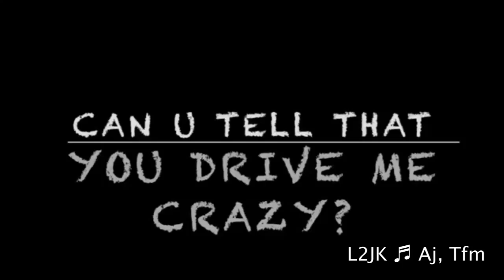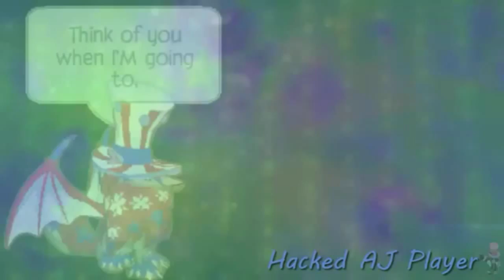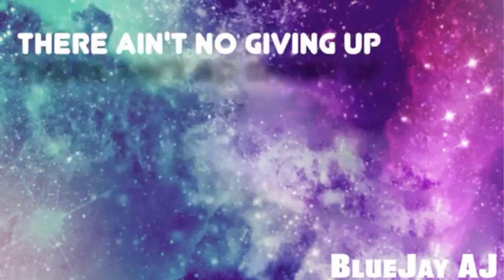AJ MEP SHOWER COMPLETE!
Thank you so much to everyone who joined! I loved your parts! And together they make the very first ever Animal Jam Completed Shower MEP!!

New MEP Coming soon!!